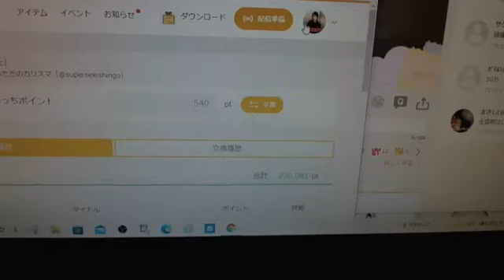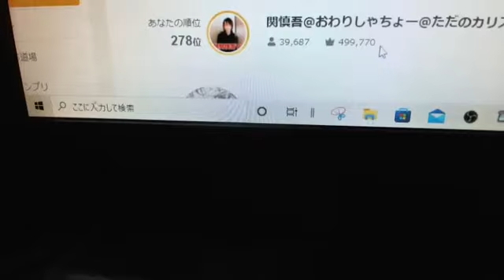関慎吾 良枝が作った鍋を食べる・今月のふわっち収入23万・少ない 2021年11月23日19時25分44秒